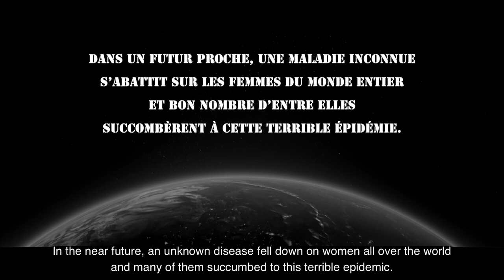KILL DATING - trailer - English subtitles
Action movie - 1h27 - soon in movie theater

Story : In the near future, an unknown disease descended on women all over the world and many of them succumbed to this terrible epidemic. When at last the threat was eradicated, there were hardly any women left on earth. In order to put an end to the planetary conflict engendered by this situation and for the survival of the human species, all the governments united adopted a law. The 6-B23.
13 suitors, one woman. Only the survivor will win.
Men called it "Kill Dating".